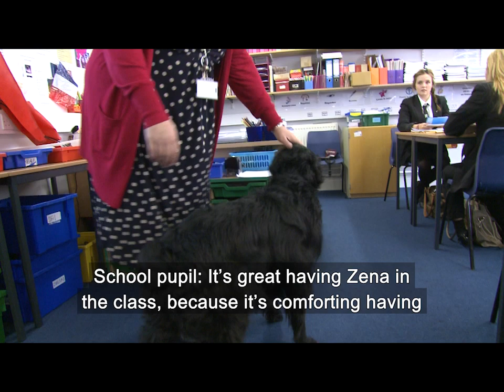Deaf adults talk about deafness and how their hearing dogs have transformed their lives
Hearing dog recipients Jason Warman, Steven Taylor and Jessica Presland talk about the special partnerships they have with their respective hearing dogs Violet, Echo and Zena.